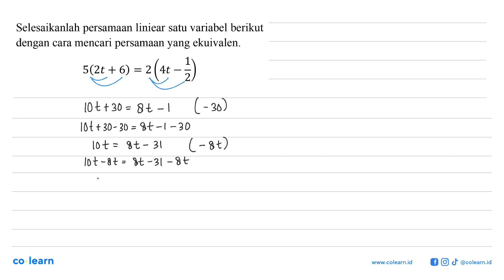Selesaikanlah persamaan liniear satu variabel berikut dengan cara mencari persamaan yang ekuivale...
Selesaikanlah persamaan liniear satu variabel berikut dengan cara mencari persamaan yang ekuivalen 1 5(2t + 6) = 2 4t 2) F=

Topik atau Materi: Menyelesaikan Persamaan Linear Satu Variabel (PSLV) - PERSAMAAN DAN PERTIDAKSAMAAN LINEAR SATU VARIABEL - ALJABAR - Matematika Kelas 7 SMP -

00:00 : Bedah Soal
01:00 : Konsep, rumus dan pengertian Menyelesaikan Persamaan Linear Satu Variabel (PSLV)
01:18 : Langkah penyelesaian soal
00:44 : Jawaban akhir
01:14 : Penutup